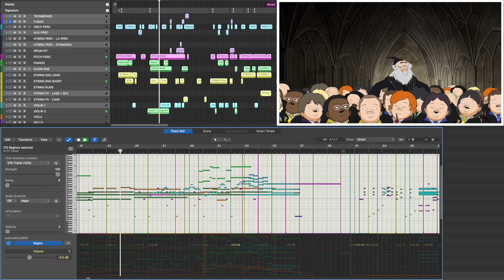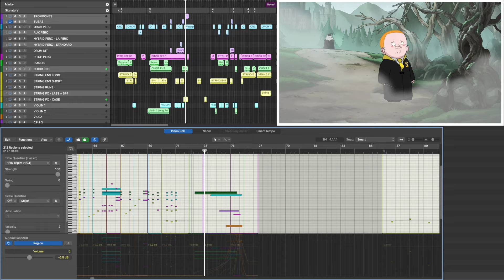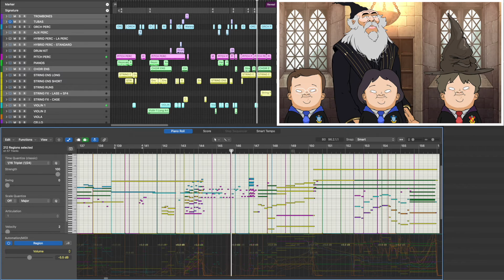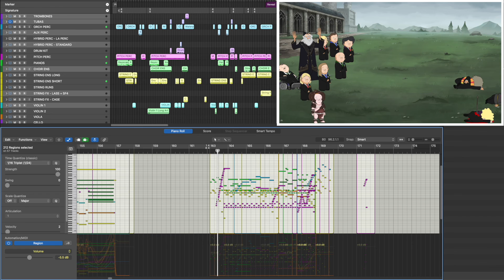Flashgitz: Harry Potter Parody - Original Soundtrack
⎯ My Courses ⎯

🎁 (FREE) Become a Freelance Composer
My 20-minute course to help you take the first step towards becoming a freelance composer for film, animation, and games.

🎻 Orchestral Mockup Fundamentals
Learn how to program and perform realistic orchestral mockups in minutes with my no-fluff, 3-hour crash course.

🎬 Composing Career Bootcamp
Join 100+ students from around the world who are using my 6-week program to land paid work doing what they love.

⎯ Work Directly w/ Me ⎯

🚀 Career Coaching
I help composers achieve leveraged growth and deeper creative alignment in their careers. If you're interested in working closely with me, watch this video and let’s chat.

🎶 Commissions Open
I work with indie/AA animation and game devs who love immersive storytelling and evocative orchestral music. If you want to work together, reach out below.

If you're new here, welcome - I'm Zach. For the past two decades, I’ve documented my growth as a composer here on YouTube, beginning as a shy music hobbyist and leveling up to work with major clients like Disney, Dreamworks, and Tencent Games. I hope my journey inspires you to make art, dream big, and pursue the things you love. ❤️🔥